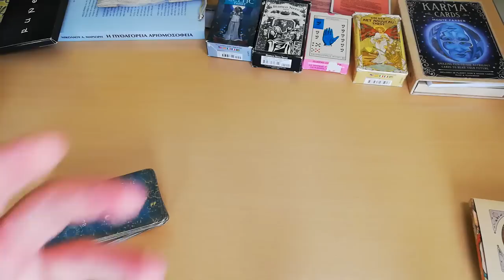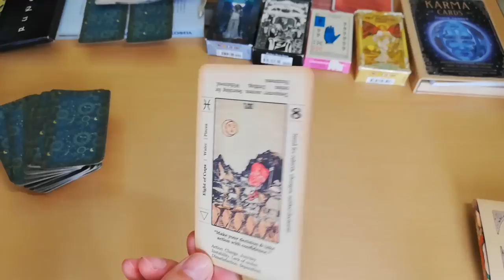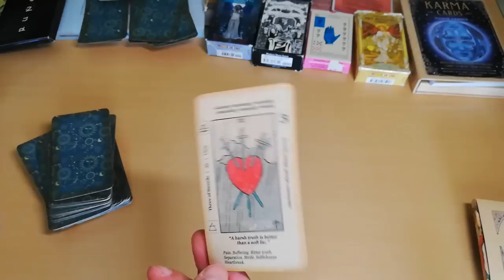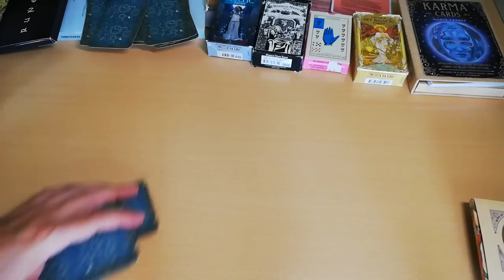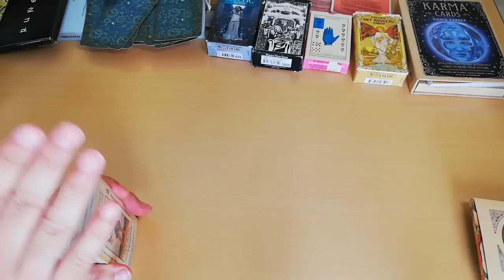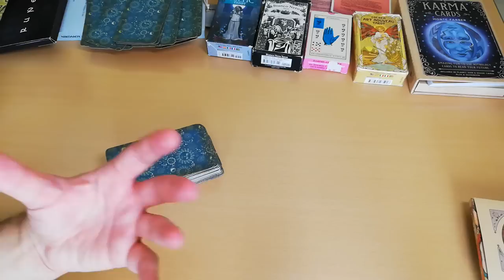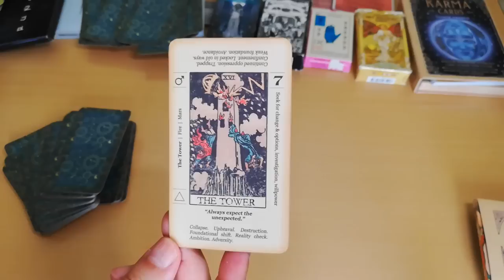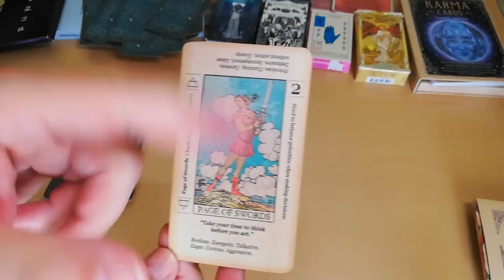ΤΟ ΑΡΧΙΚΟ ΓΡΑΜΜΑ ΤΟΥ ΟΝΟΜΑΤΟΣ ΣΟΥ ΤΙ ΔΕΙΧΝΕΙ ΤΙ ΣΗΜΑΙΝΕΙ Η ΣΗΜΑΣΙΑ ΤΟΥ Η ΑΞΙΑ ΤΟΥ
ΤΟ ΑΡΧΙΚΟ ΓΡΑΜΜΑ ΤΟΥ ΟΝΟΜΑΤΟΣ ΣΟΥ ΤΙ ΔΕΙΧΝΕΙ ΤΙ ΣΗΜΑΙΝΕΙ Η ΣΗΜΑΣΙΑ ΤΟΥ Η ΑΞΙΑ ΤΟΥ ΑΚΑΣ Αριθμολογία Ταρώ
ΦΟΒΕΡΗ ΠΡΟΒΛΕΨΗ ΓΙΑ ΤΗΝ ΑΞΙΑ ΤΟΥ ΠΡΩΤΟΥ ΓΡΑΜΜΑΤΟΣ ΤΟΥ ΑΡΧΙΚΟΥ ΣΑΣ  ΟΝΟΜΑΤΟΣ.
ΕΙΣΤΕ ΕΤΟΙΜΟΙ ;ΠΡΟΒΛΕΨΗ ΜΕ ΒΑΣΗ ΤΟ ΑΡΧΙΚΟ ΣΑΣ ΓΡΑΜΜΑ!
Τι σημαίνει το αρχικό του ονόματος μας;
Αρχικό Γράμμα Ονόματος - Σημασία ΤΟΥ
Τι δείχνει το αρχικό γράμμα του ονόματός σου
Το όνομα είναι η βάση της ζωής σου, είναι είναι πολύ βασικό στοιχείο και φανερώνει απίστευτες λεπτομέρεις και πληροφορίες.
Πίσω από το Γράμμα υπάρχει και ένας αριθμολογικός συμβολισμός.
θα μαθετε ΤΟ ΑΡΧΙΚΟ ΣΑΣ ΓΡΑΜΜΑ ΚΑΙ ΠΟΙΑ Η ΕΝΕΡΓΕΙΑ ΤΟΥ - ποιά η δόνησή του.
το Αρχικό Γράμμα Ονόματος έχει μεγάλη σημασία και μεγάλη δύναμη.
Το αρχικό γράμμα: η σημασία του στην αριθμολογία είναι πολύ βασική και ονομάζεται μάλιστα ΑΚΡΟΓΩΝΙΑΙΟΣ ΛΙΘΟΣ Η ΒΑΣΙΚΟΣ ΛΙΘΟΣ.
Τι σημαίνει το πρώτο γράμμα του ονόματός σου; μάθε σε αυτό το βίντεο.
ΔΕΝ ΕΧΕΙ ΞΑΝΑΓΙΝΕΙ ΤΟ ΑΡΧΙΚΟ ΓΡΑΜΜΑ ΤΟΥ ΟΝΟΜΑΤΟΣ ΣΟΥ ΤΙ ΔΕΙΧΝΕΙ ΤΙ ΣΗΜΑΙΝΕΙ Η ΣΗΜΑΣΙΑ ΤΟΥ Η ΑΞΙΑ ΤΟΥ
ΔΕΝ ΤΟ ΕΧΕΤΕ ΞΑΝΑΔΕΙ

⏱️ΧΡΟΝΟΙ⏱️
ΣΗΜΑΝΤΙΚΕΣ ΠΛΗΡΟΦΟΡΙΕΣ 00:00
Α 05:38
Β 06:26
Γ 08:10
Δ 09:51
Ε 11:08
Ζ 12:47
Η 15:02
Θ 16:00
Ι 18:38
Κ 20:33
Λ 22:13
Μ 23:47
Ν 26:46
Ο 28:52
Π 32:13
Ξ 33:55
Ρ 36:17
Σ 38:22
Τ 41:16
Υ 44:22
Φ 47:00
Χ 48:20
Ψ 52:04
Ω 53:33

▬ Social Media ▬▬▬▬▬▬▬▬▬▬▬▬▬▬▬
Για Δωρεά και υποστήριξη